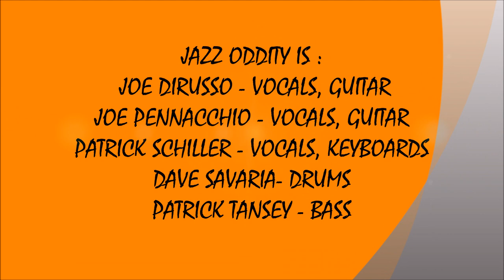2021 - JACK-O LANTERN EXRTAVAGANZA #6 - APART TOGETHER - JAZZ ODDITY (10/16/2021)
LIVE 2021 JACK-O LANTERN EXTRAVAGANZA SOUNDS #6 ! ! ! !     APART TOGETHER - JAZZ ODDITY ! ! ! !     RECORDED LIVE AT JACK-O LANTERN EXTRAVAGANZA 2021 HOUSE PARTY IN EAST WEYMOUTH, MA. ON SATURDAY OCTOBER 16, 2021.